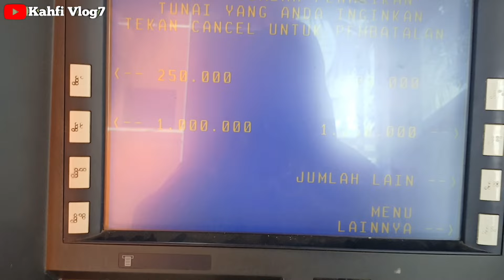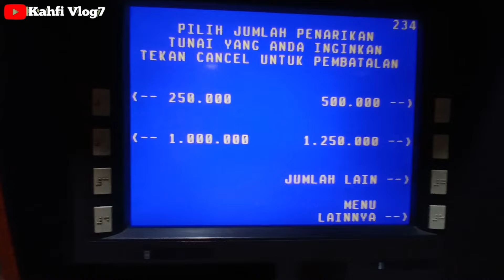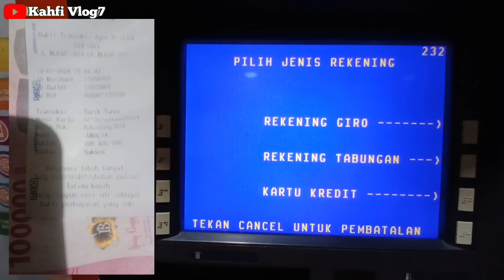CEK SALDO PKH BPNT SIANG INI 14 JULI 2024 ADA SALDO MASUK Rp 400.000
Bpnt
Pkh
info pkh
info bpnt
bansos
pip
kjp plus
klj
pkh bni
pkh mandiri
pkh bsi
pkh btn
pkh bri